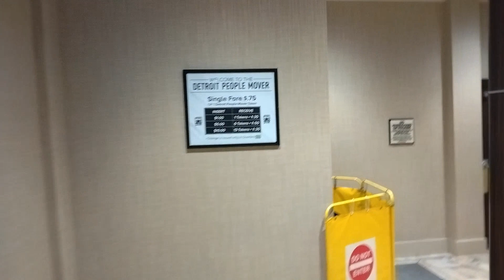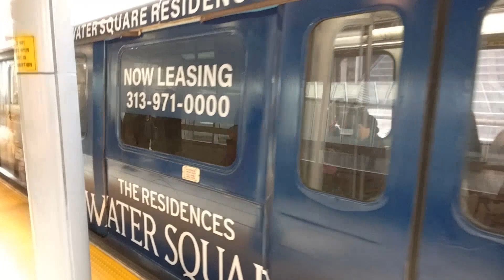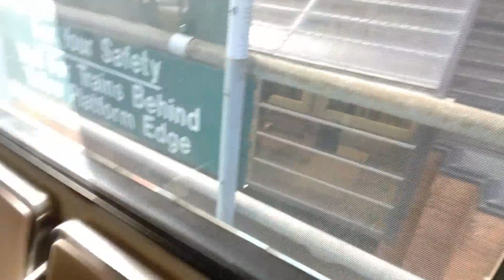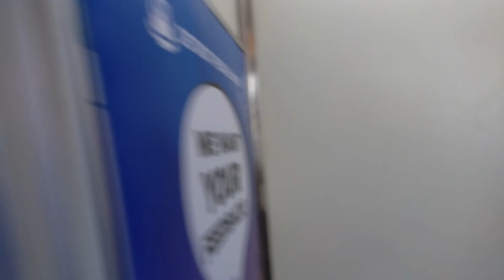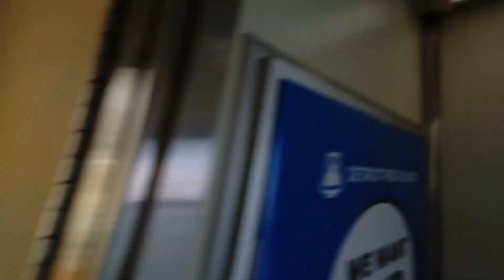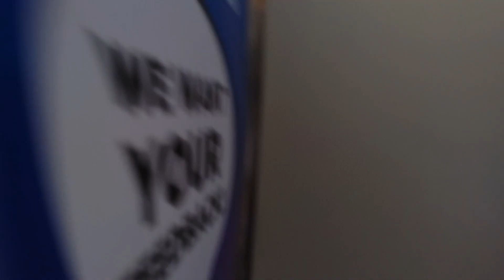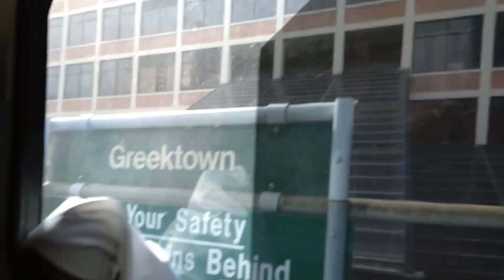We took Jr on the Detroit People Mover and this happened....🤣